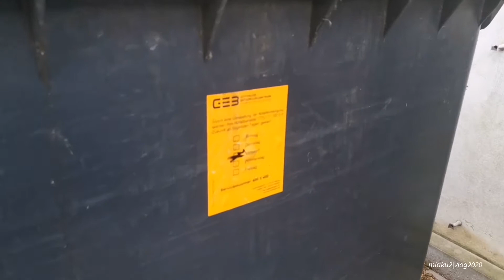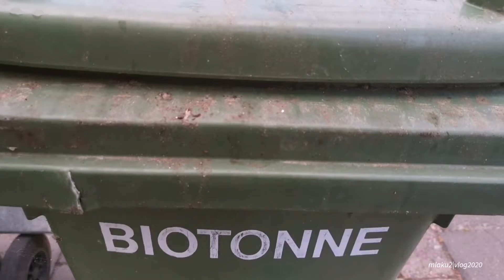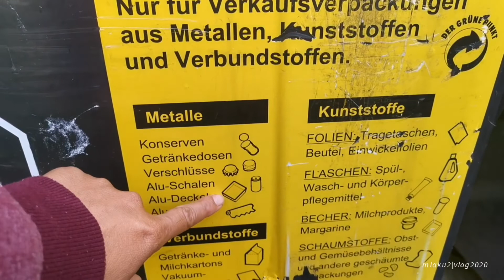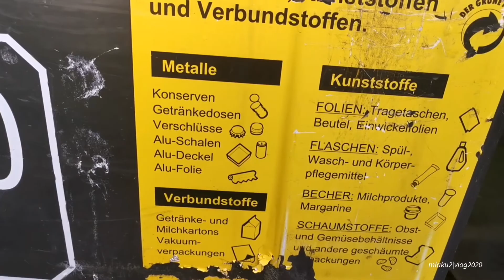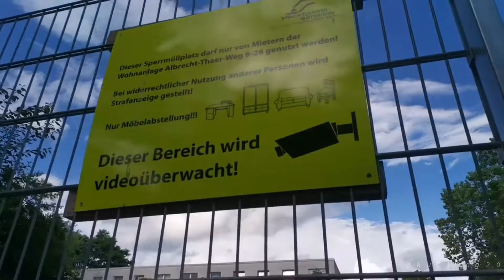Manajemen Sampah Rumah di Jerman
Ini adalah vlog ttg bagaimana Jerman menata ataupun memanajemen sampah rumah dengan tertata. Jadi satu komplek Apartemen Keluarga biasa disediakan 5 tempat pembuangan sampah yg dimana kita sebagai pwmbuang sampah harus memilah terlebih dahulu sampah2 tersebut sebelum dibuang. Ada tempat sampah kaca dan baju2 yg tidak terdapat dalam vlog karena jaraknya sekitar 1km dari rumah kami.